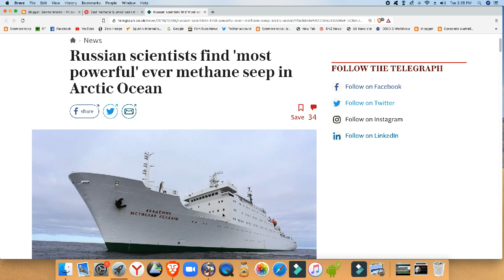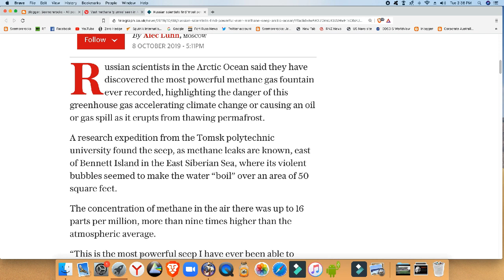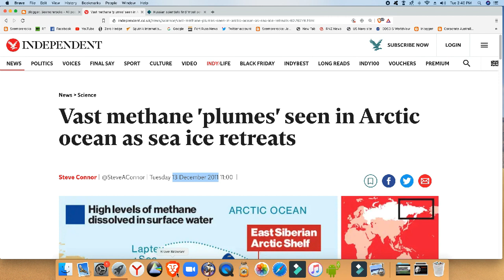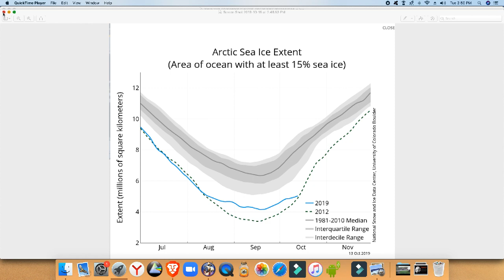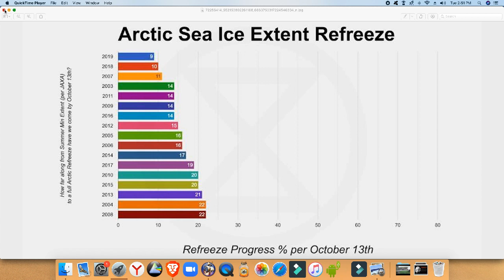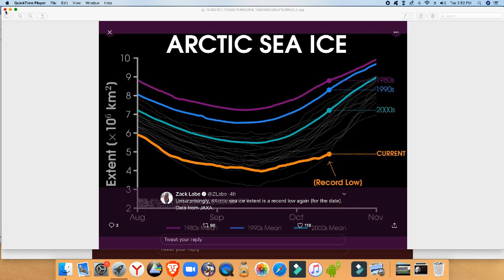One month after the end of the melt season we are back to record low sea ice extent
Never mind the other indicators!